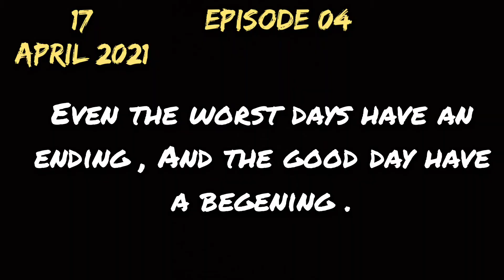Last Day of our road trip / Aur Mara sath ya hua/ #04 episode of our road trip.